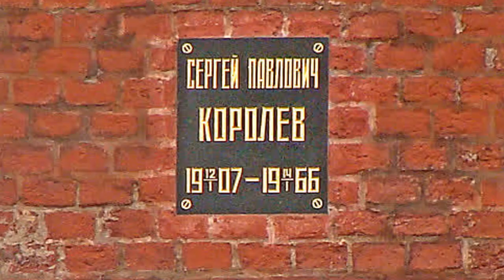Space Race KSP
A project I made for history class.